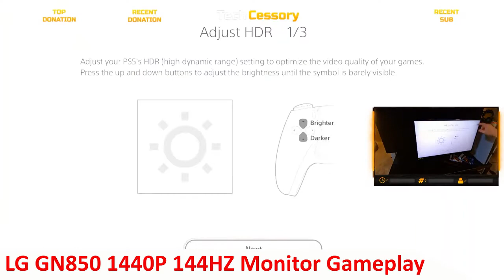Playstation 5 Launch Day - Gameplay W/ Review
We check out 4 total Games in this video. Godfall, Demon's Souls, Spider-Man Miles Morales and of course Astros Playroom.

If you missed the stream, we have a clip from the most important portions of the gameplay overview. The PS5 has not disappointed in any way graphic wise, however there are some drawbacks for "legacy" monitor and TV support.

Watch the video for the details. If you haven't been able to get your hands on the console itself than it is well worth checking this out before you buy.

Juicy Buys for PS5:
Playstation 5 Console
Playstation 5 Digital Console
Spiderman Miles Morales
Demon's Soul's
Black Ops Cold War
Dualsense Controller
Pulse 3D Headset